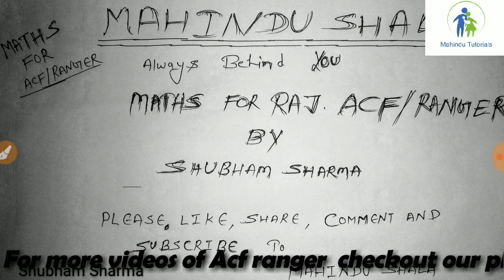Maths for Rajasthan Acf/ Ranger 2019 || Mensuration Question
Hello friends
here we are presenting the next part part of the Rajasthan ACF/Ranger series.hope it will help you to learn and grow.please like,share and subscribe to MAHINDU SHALA.don't forgot to share your views in the comments box.
Camera and Edited by Mr. devil